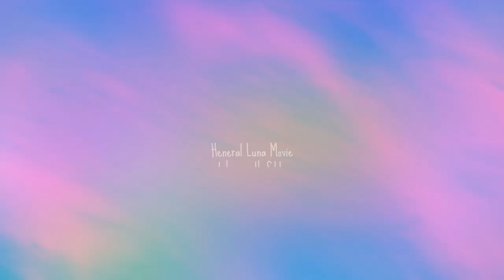Heneral Luna Movie with Pugao-Villanueva Siblings 2015